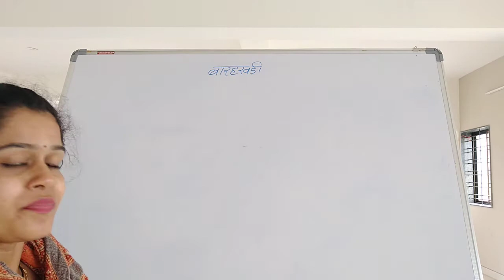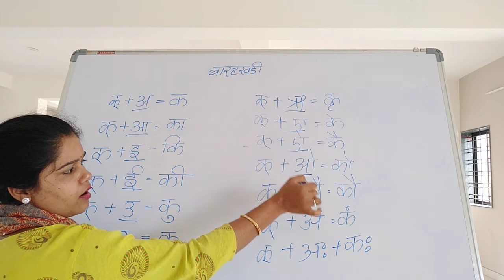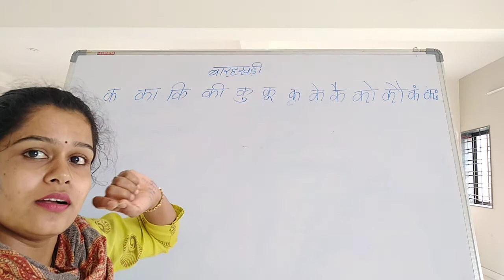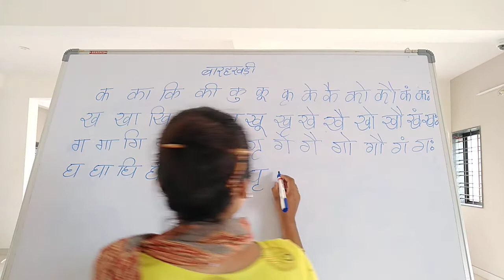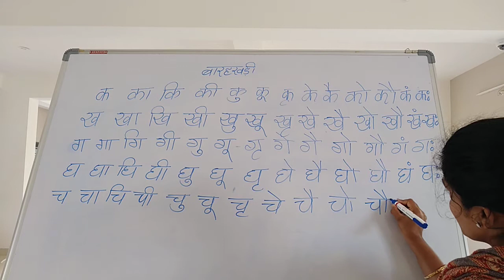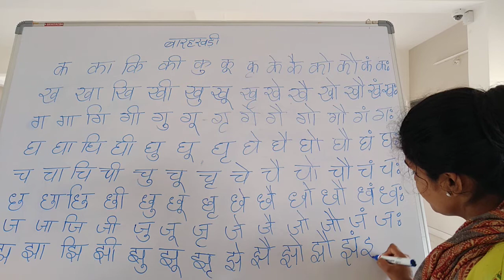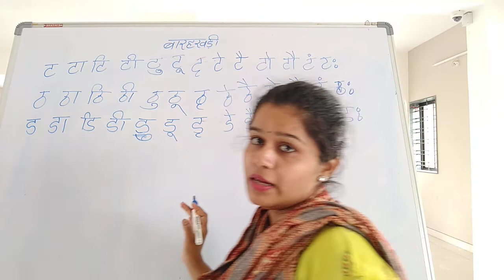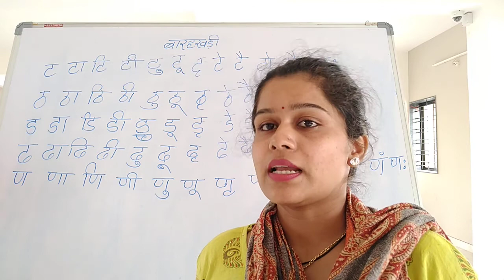Class-4 - Hindi- Barakhadi